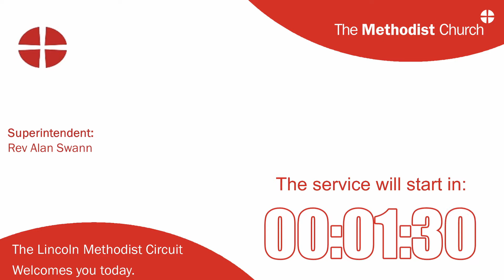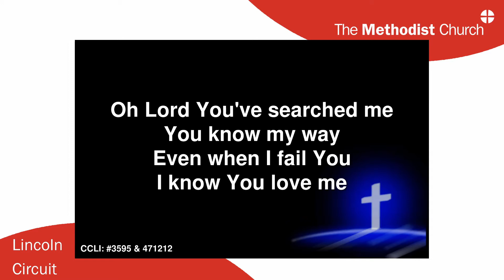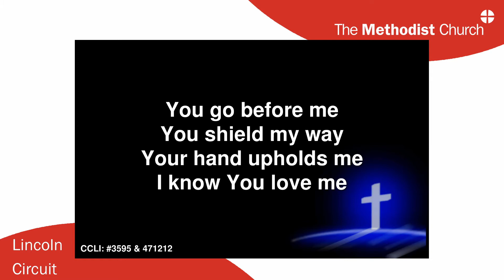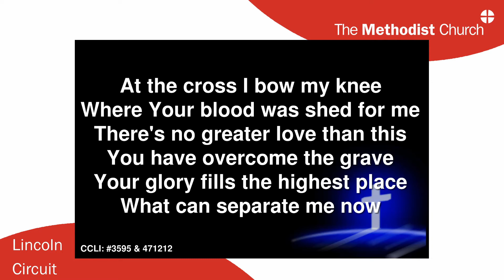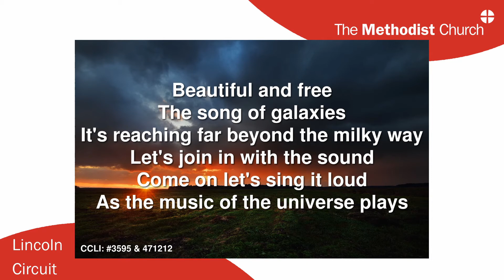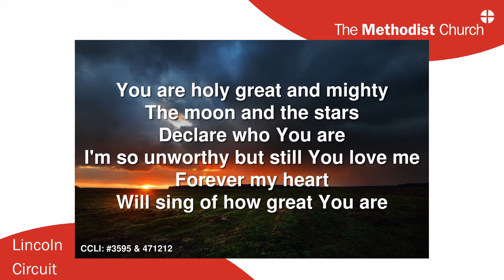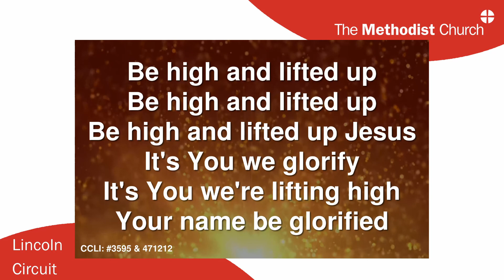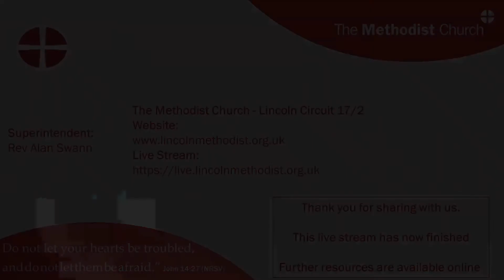24-JUNE-2020 Worship-ON-Wednesday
The Methodist Church, Lincoln Circuit 17/2
CCLI N° 3595
CCLI Streaming Licence N° 471212